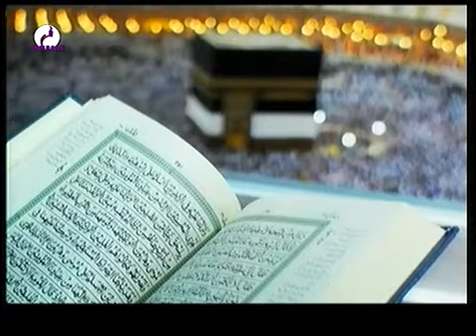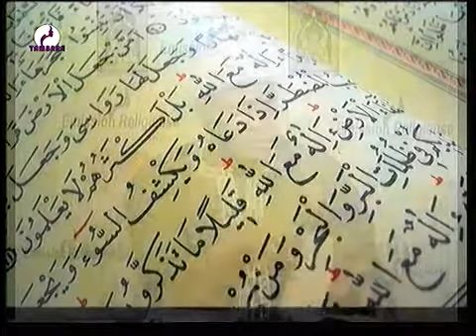Preche YOUSOUF ABDALLAH du 02 Décembre 2020 sur Télévision TAMBARA la voix et le miroir de la femme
Prêche YOUSOUF ABDALLAH du 09 Décembre 2020 sur Télévision TAMBARA la voix et le miroir de la femme